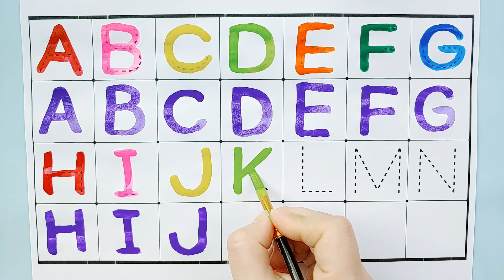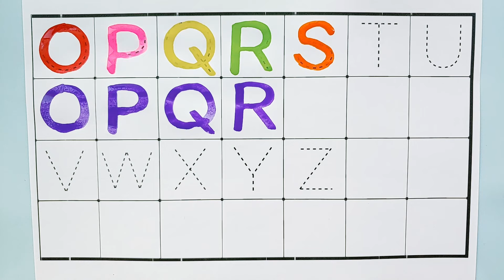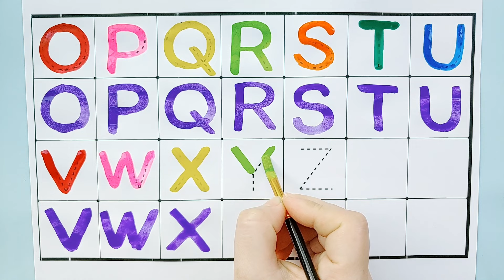Alphabet, ABC song, ABCD, A to Z, Kids rhymes, collection for writing along dotted lines for toddler